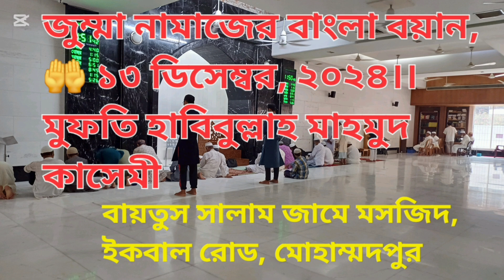জুম্মা বয়ান। মুফতী হাবিবুল্লাহ মাহমুদ কাসেমী-১৩ ডিসেম্বর,২০২৪।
বায়তুস সালাম জামে মসজিদ, ইকবাল রোড, মোহাম্মদপুর ❤️💛🤲🕌